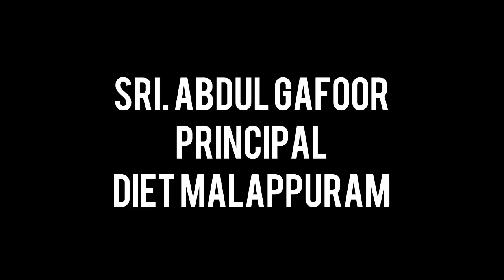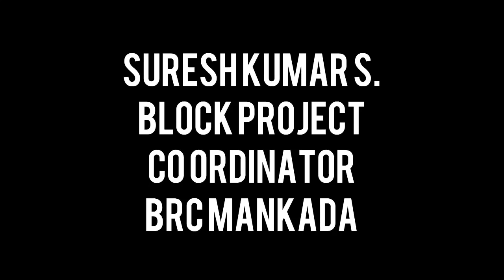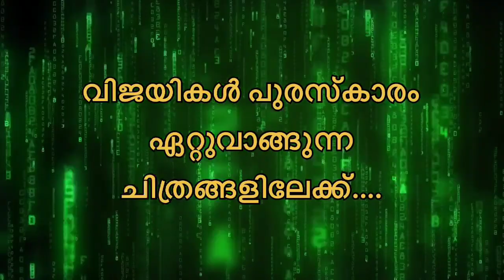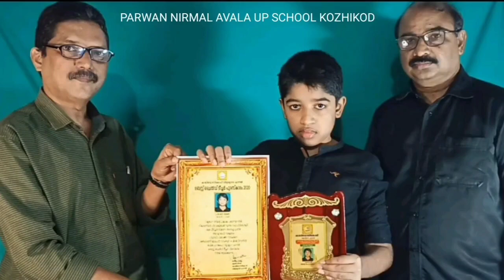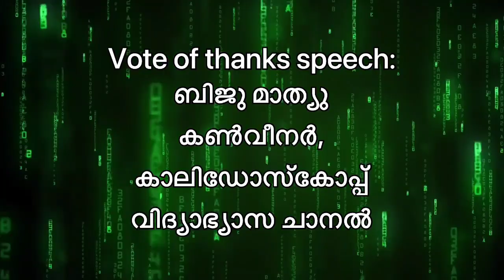ബെസ്റ്റ് ചൈൽഡ് ടീച്ചർ പുരസ്കാരദാന ചടങ്ങ് | KALEIDOSCOPE EDUCATION CHANNEL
കാലിഡോസ്കോപ്പ് ചാനൽ
2020 ശിശുദിനത്തോടനുബന്ധിച്ച് സംസ്ഥാന തലത്തിൽ തെരഞ്ഞെടുക്കപ്പെട്ട  സ്കൂൾ വിദ്യാർത്ഥികളെ ബെസ്റ്റ് ചൈൽഡ് ടീച്ചർ പുരസ്കാരം നൽകി ആദരിക്കുന്നു.
പുരസ്കാര ദാന ചടങ്ങിന്റെ വീഡിയോ കാണുക.